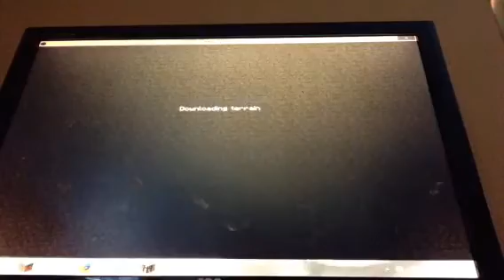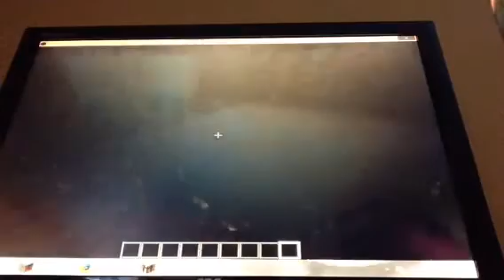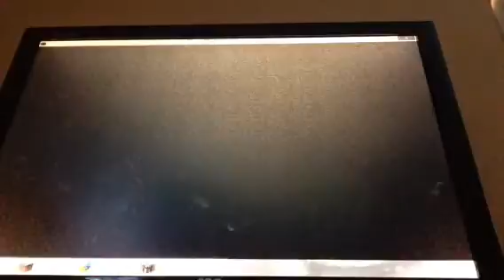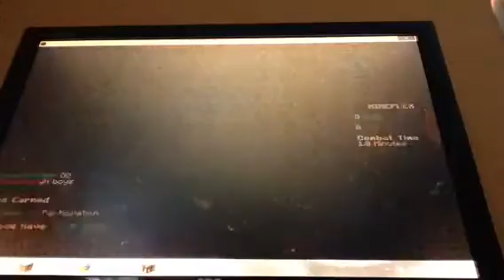Me playing games